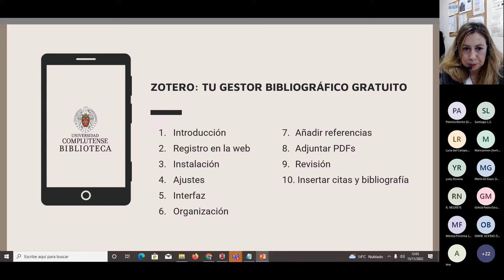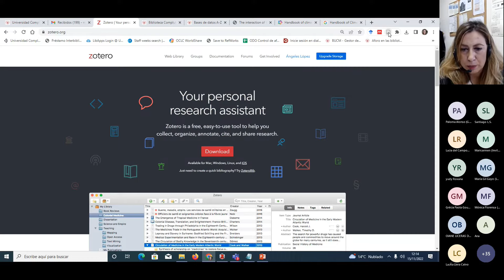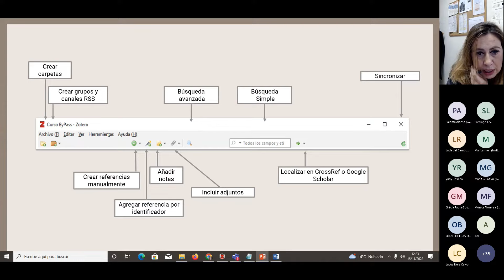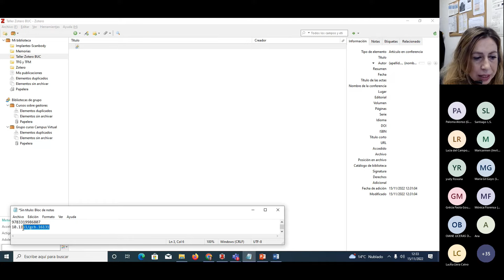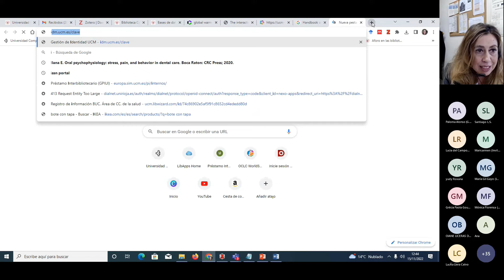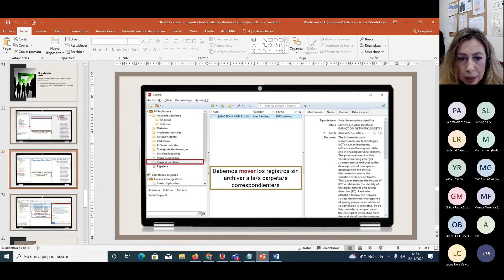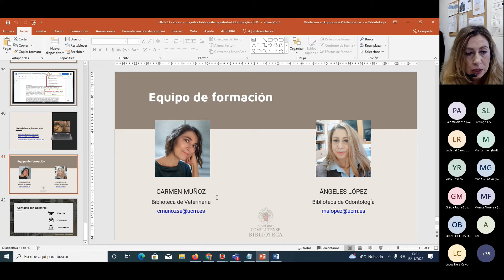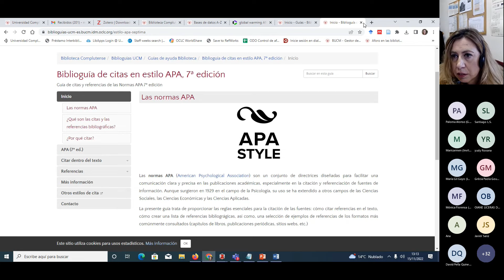Tutorial Zotero: tu gestor bibliográfico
En el taller de hoy veréis un tutorial del gestor bibliográfico zotero. Zotero es un gestor de referencias bibliográficas libre, abierto y gratuito. Este gestor te será de gran utilidad en tus investigaciones o a la hora de redactar trabajos académicos, tu TFM o tu TFG. El curso se estructura de la siguiente manera

- Registro en la web
- Instalación
- Ajustes
- Interfaz
- Organización
- Añadir referencias
- Adjuntar PDFs
- Revisión
- Insertar citas y bibliografía